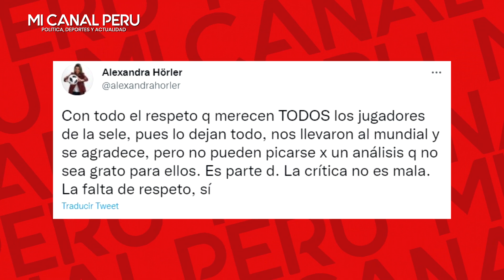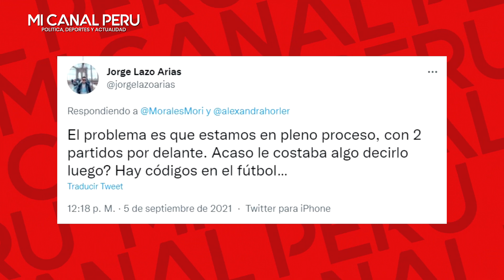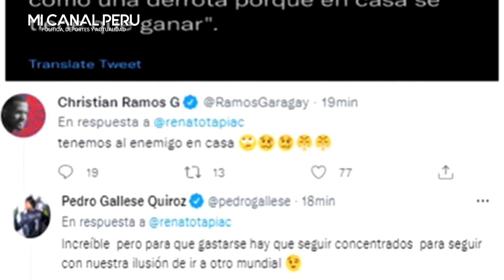HÖRLER CUADRÓ A SELECIONADOS X HABLAR MAL DEL CHORRI: LA CRÍTICA NO ES MALA, LA FALTA DE RESPETO, SÍ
Alexandra Hörler crítica a seleccionados por hablar del ‘Chorri’: “La crítica no es mala, la falta de respeto, sí”
Recordemos que, Tapia, Gallese y Ramos no tomaron bien el comentario que dio el ‘Chorri’ Palacios sobre la derrota de Perú ante Uruguay.